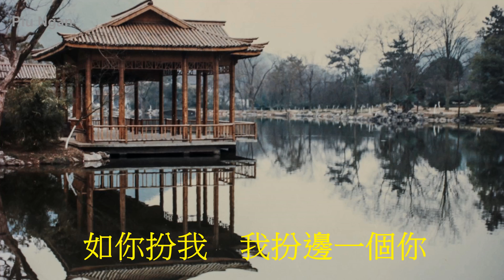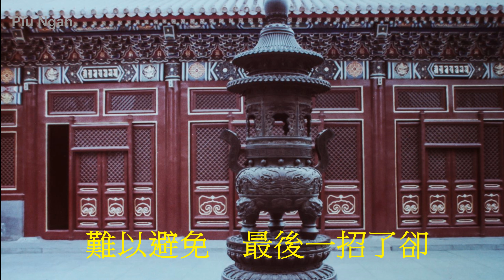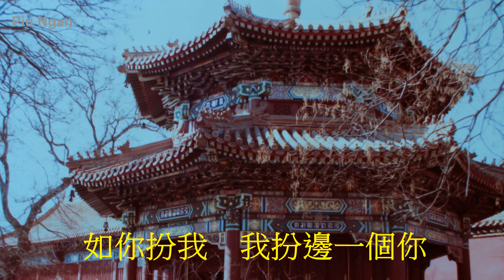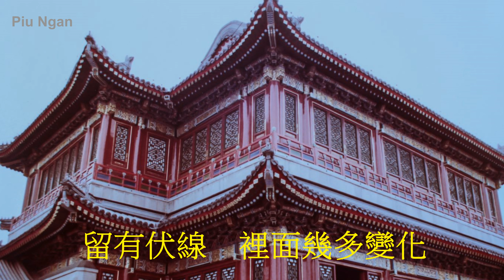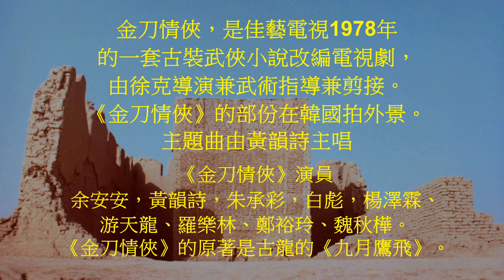金刀情俠 -- 黃韻詩 -- 1978年佳藝電視劇 金刀情俠 主題曲加長版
金刀情俠，是佳藝電視1978年的一套古裝武俠小說改編電視劇，
由徐克導演兼武術指導兼剪接。
《金刀情俠》的部份在韓國拍外景。主題曲由黃韻詩主唱。

《金刀情俠》演員余安安，黃韻詩，朱承彩，白彪，楊澤霖、游天龍、羅樂林、鄭裕玲、魏秋樺。

《金刀情俠》的原著是古龍的《九月鷹飛》。

金刀情俠 -- 佳藝電視劇金刀情俠主題曲
作詞：盧國沾
作曲：張志雲
主唱：黃韻詩

無數扮相　扮成真真假假　人面常換換來
串串淚下　如你扮我　我扮邊一個你
正是無奈　幾多嘆息　替代說話
無常幻覺　未明真真假假　人在棋局
在乎一子之差　留有伏線　裡面幾多變化
那著才算妙邊招最險　決定難下
時勢銳變　但憑金刀一把　情義常在
在乎一點　火花　難以避免　最後一招了卻
過後如悔恨　追悔不得　更無說話